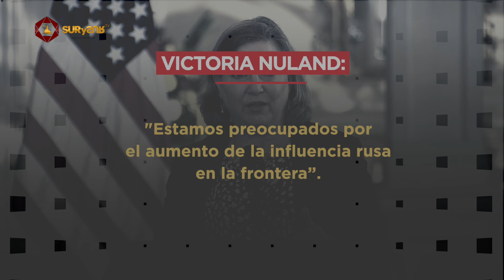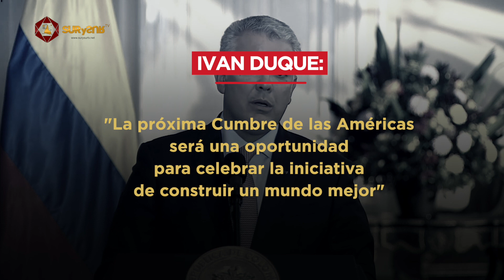COLOMBIA, EL GENDARME DE EEUU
EN  FOCO

El presidente de Estados Unidos, Joe Biden, le informó a su homólogo colombiano Iván Duque su intención de convertir a Colombia en aliado principal no OTAN, estatus  que conlleva privilegios económicos y militares para Colombia y la posibilidad y amenaza de intervenir en cualquier incidente fronterizo con Venezuela

El nuevo estatus en la OTAN otorga a Colombia una serie de ventajas militares y financieras que no poseen otros países, pero, sobre todo, representa un claro signo de cercanía en las relaciones bilaterales y de dependencia en lo militar.

Bogotá es una pieza clave en la política diseñada durante la administración de Donald Trump para el cambio de gobierno en Venezuela, que conjuga sanciones, poder dual y presión militar desde el flanco fronterizo.

SURYSURTV - Toda América TV